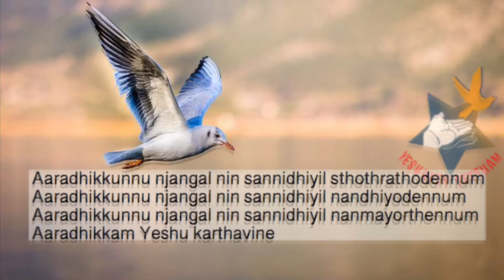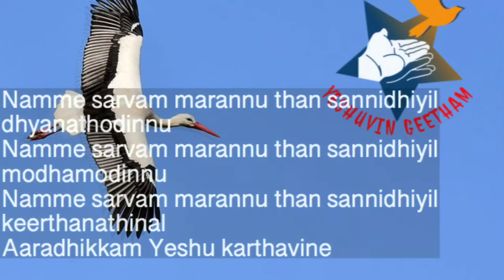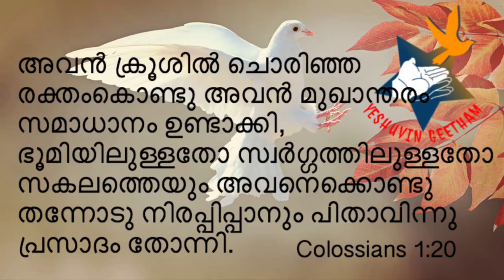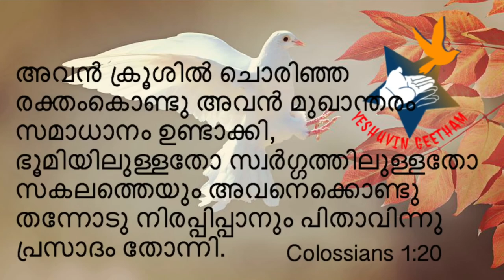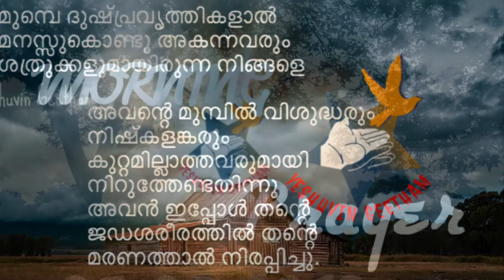Morning Prayer|05-09-2018|Waves of GRACE through Prayer|Yeshuvin Geetham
Aaradhikkunnu njangal nin sannidhiyil sthothrathodennum
Aaradhikkunnu njangal nin sannidhiyil nandhiyodennum
Aaradhikkunnu njangal nin sannidhiyil nanmayorthennum
Aaradhikkam Yeshu karthavine

Neeyen sarva neethiya aayi theernnathal njan poornnanay
Neeyen sarva neethiyum aayi theernnathal njan bhagyavan
Neeyen sarva neethiyum aayi theernnathal njan dhanyanay
Aaradhikkam Yeshu karthavine
Vox&arranged by Br Jaison Maydale